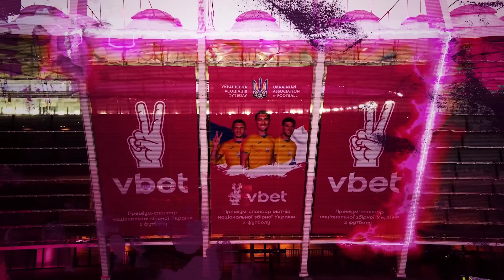ПЕРЕМОГА НАД БОРУССІЄЮ. Неймовірна підтримка, ексклюзивні коментарі МУДРИКА та ПІХАЛЬОНКА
Слава Україні! 🇺🇦

Збірна Україна зіграла перший матч за пів року, в якому перемогла Боруссію Менхенгладбах з рахунком 2:1!
Душевний антураж матчу своєю грою підтримали і хлопці Олександра Петракова. Найяскравіше в нашій команді проявили себе дебютанти збірної Михайло Мудрик та Олекандр Піхальонок, які відзначилися голами. Відразу після гри ми поговорили з обома!

⚽️ Емоції Петракова прямо з лави запасних
⚽️ Подяка вболівальникам
⚽️ Як зігралися Шапаренко і Мудрик
⚽️ Що думає Піхальонок про передачу Гармаша

00:00 Добрий день, ми з України!
02:15 Емоції матчу з Боруссією
03:23 Олександр Піхальонок: "Думками ми ві у своїй країні"
06:46 Михайло Мудрик: "Ми дружній і єдиний народ"